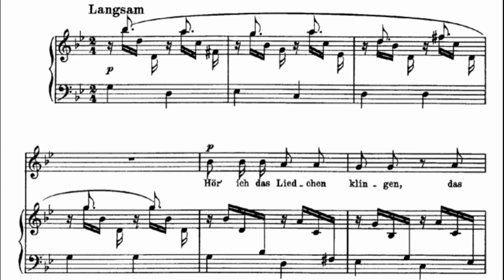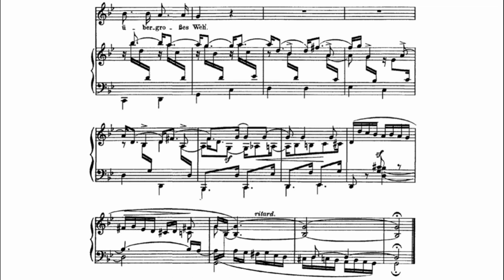10. "Слышу ли песни звуки..." — Р. Шуман | Исполняет Андрей Киселев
10. Hör' ich das Liedchen klingen | R. Schumann (Andrey Kiselev), aus ''Dichterliebe'', op. 48, №10
№10 из вокального цикла Роберта Шумана "Любовь поэта" на слова Генриха Гейне